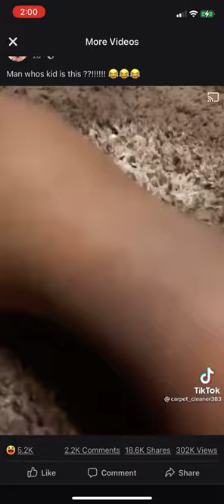Pudding carpet clean tik tok